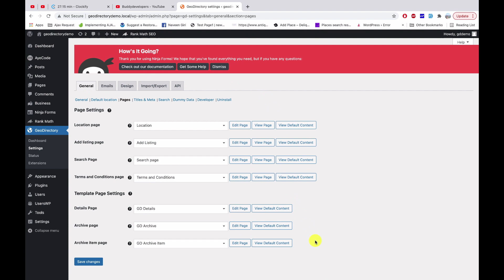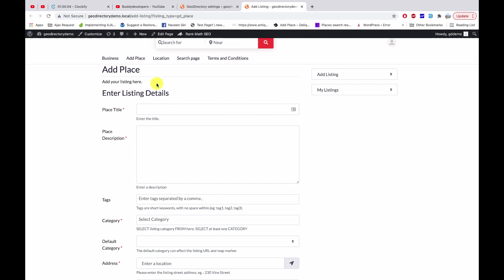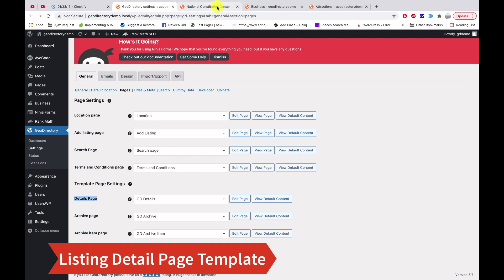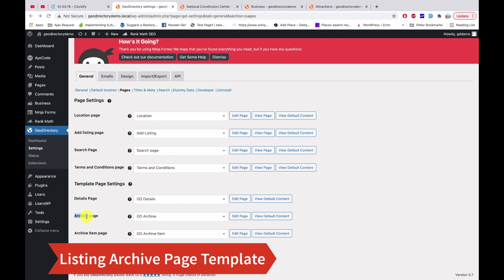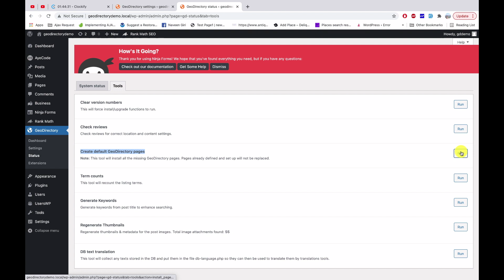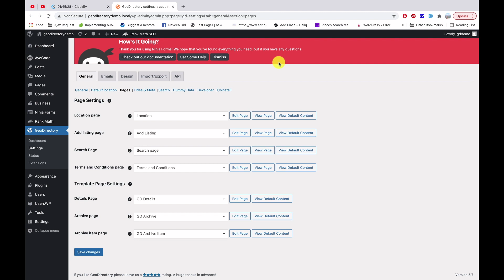Step3: GeoDirectory page templates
In this video, we will have a walkthrough of all the Geodirectory page templates.

In this Geodirectory Series, we will learn everything about Geodirectory.

Creator: BuddyDevelopers